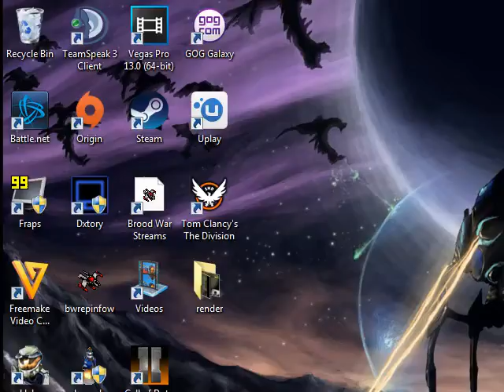starcraft brood war connor5620 (T) kikiki (T) vs (Z) (P)